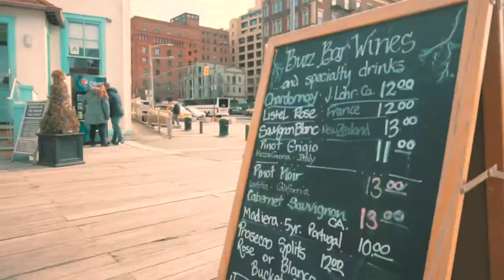BIG CITY LIFE NEW YOKR - SAINT PATRICK'S DAY COM MICHELE GODOI - TEASER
Teaser do próximo episódio com Michele Godoi na maior parada de Saint Patricks Day do Planeta, em NYC.